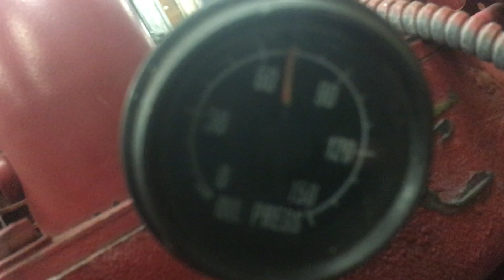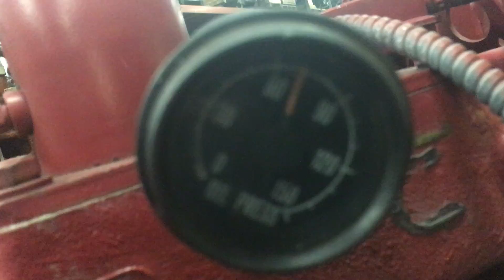CUMMINS RUN TEST NT855 POWER UNIT 11246755 2-28-19